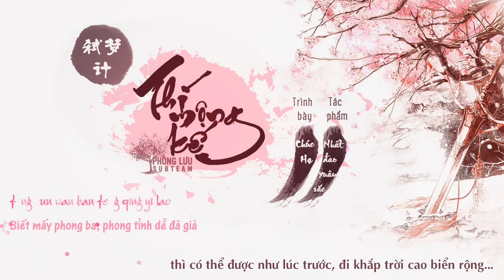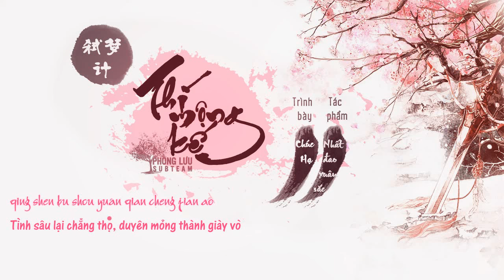[Vietsub-Pinyin] Thí mộng kế 弑梦计 - Chúc Hạ 祝贺 | ED Nhất Đao Xuân Sắc 一刀春色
VIETSUB BY PHONG LƯU SUBTEAM

= Thí mộng kế =
Nhất đao xuân sắc - Tam kỳ phiến hoa (Bản kịch)

= STAFF =
Nguyên tác: Trần Tiểu Thái
Khúc: Tiểu Húc - Cửu Châu
Lời: Vagary
Poster: Mộc Cảnh
Biểu diễn/ Hậu kỳ bản nhạc: Chúc Hạ
Hậu kỳ bản kịch: Trúc Trượng Mang Hài

= CAST =
Tô Tiểu Khuyết - Tô Tạ
Tạ Thiên Bích - Lãnh Nguyệt
Thẩm Mặc Câu - Bạc Hà
Đường Nhất Dã - HolyNight
Tạ Bất Độ - Tiểu てん々
Kim trưởng lão - Kiến Arghentina

= VIETSUB =
Chuyển ngữ: Đại Thần Điện
Des: Phong Dạ
Phụ đề: Lưu Thủy